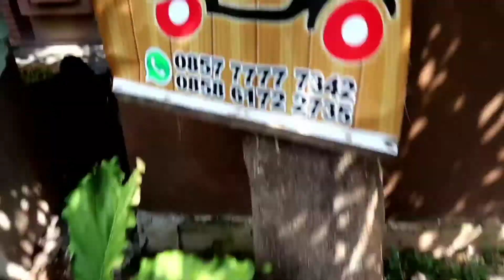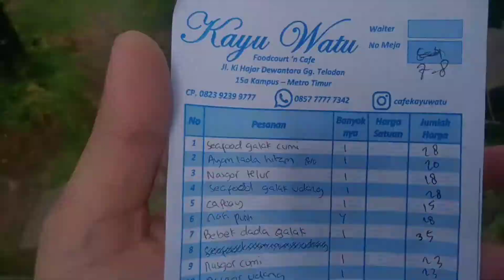Restoran Kayu Watu Metro Lampung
Wisata kuliner kali ini saya di metro lampung, tempat nya unik asyik dan Harga makanan nya murah dan rasanya enak juga. yuk cek video nya aja.